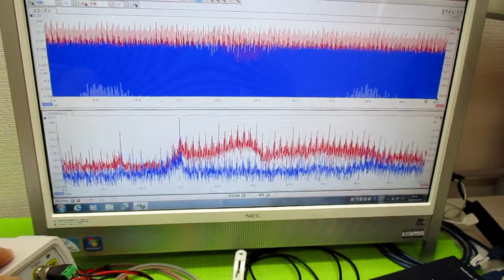オリジナル超音波プローブの「発振・制御」技術 ultrasonic-labo